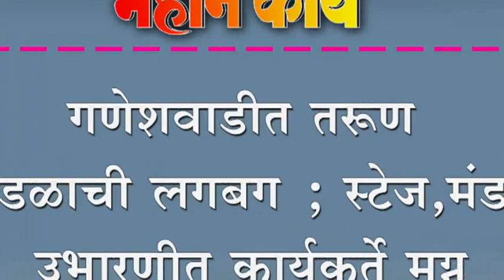गणेशवाडीत तरूण मंडळाची लगबग ; स्टेज,मंडप उभारणीत कार्यकर्ते मग्न